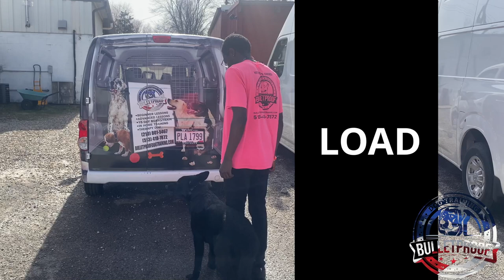Amazing Transformation | "Remi" | German Shepard | GSD